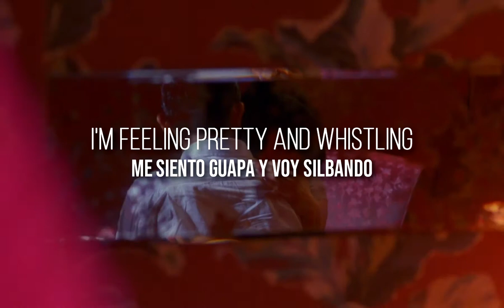Yoshiko Sai - Haru no Yume (english subtitles / sub español)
佐井好子 - 春の夢 (Spring dream / Sueño de primavera)
Album: Taiji no Yume [胎児の夢] (A fetus' dream)
Year: 1977

Movie: In the mood for love(2000) - Wong Kar-Wai